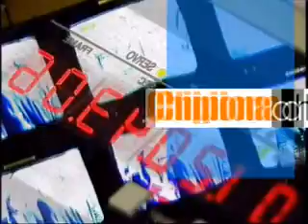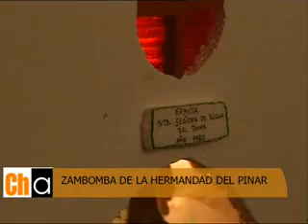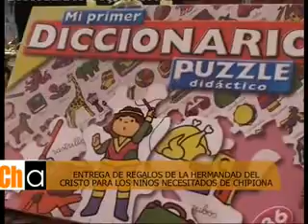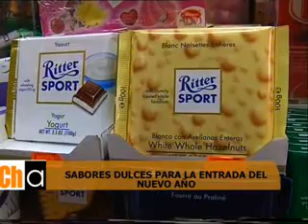CHIPIONA AHORA 29 DICIEMBRE 2010